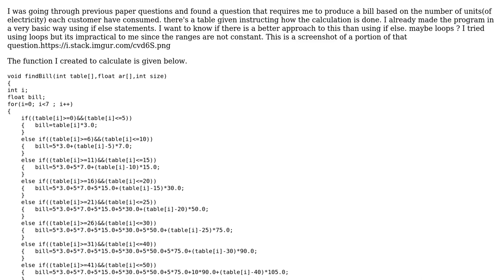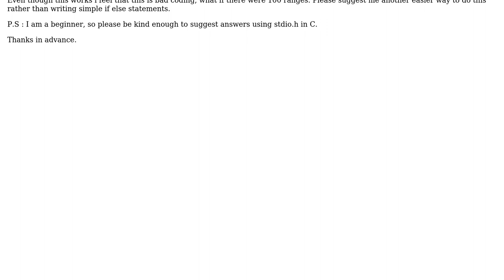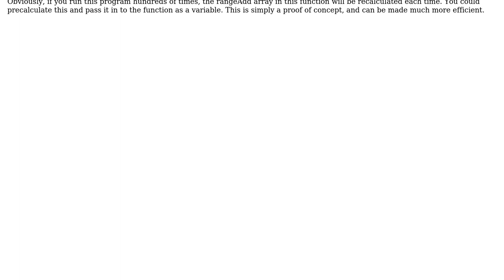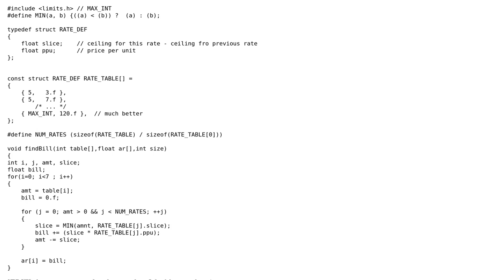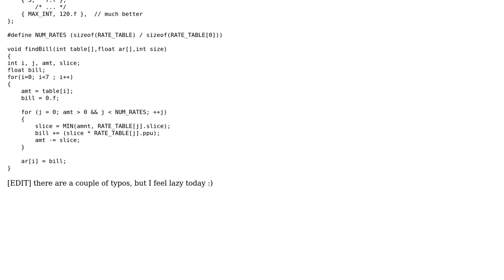calculating amount based on uneven ranges in C (3 Solutions!!)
calculating amount based on uneven ranges in C

With thanks & praise to God, and with thanks to the many people who have made this project possible! | Content (except music & images) licensed under CC BY-SA | Music | Images & others | With thanks to user miraklis user Michael Roy user Jayson Boubin user Charindri Perera and the Stack Exchange Network Trademarks are property of their respective owners. You are responsible for your own actions.